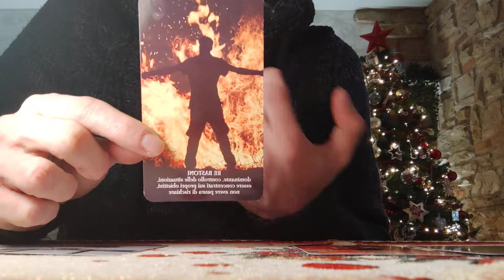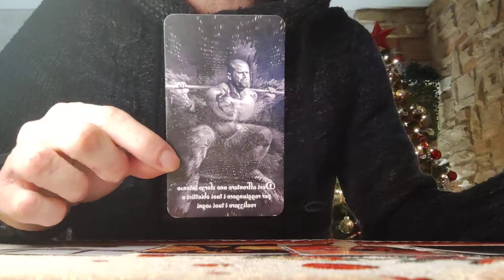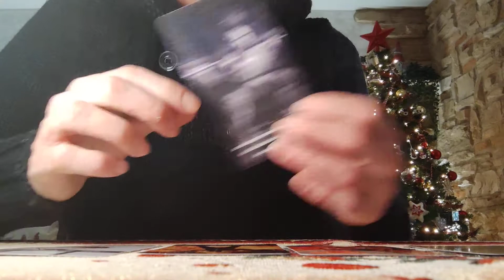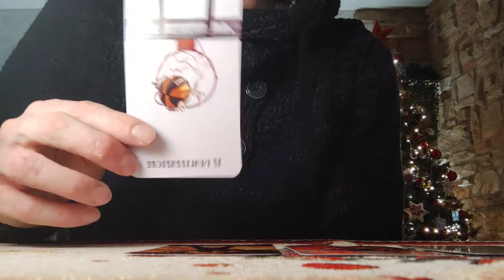OROSCOPO GENNAIO 2022 - CAPRICORNO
Ciao a tutti cari amici del CAPRICORNO. Questo è il video sull'oroscopo di gennaio 2022 fatto con l'ausilio dei tarocchi e delle carte oracolari. Un abbraccio e buona visione.

NB: sono aperti i CONSULTI PRIVATI DI CARTOMANZIA (in forma scritta).